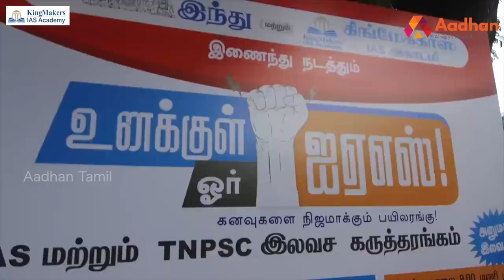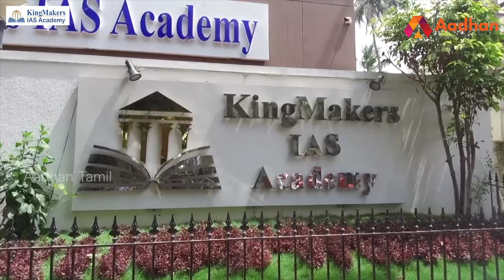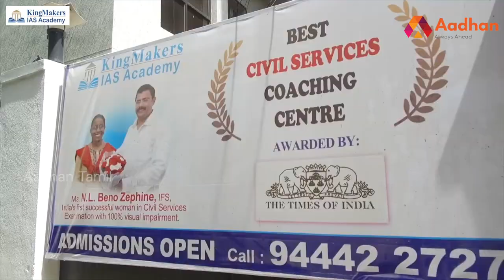UPSC படித்தால் எல்லாமே Pass ஆகலாம் | King Makers IAS Academy | நீங்களும் ஆகலாம் IAS | Aadhan Tamil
Description
KingMakers IAS Academy